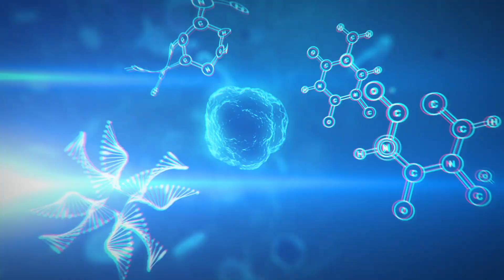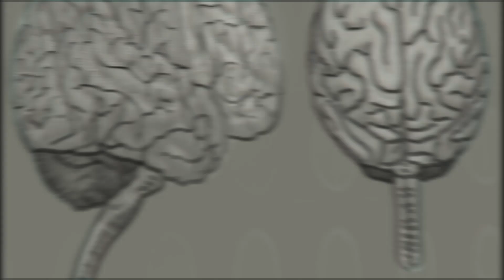Rochester Bridges to the Doctorate Program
If you are deaf or hard of hearing and dream of becoming a research scientist, the Bridges Program might be a good fit for you.